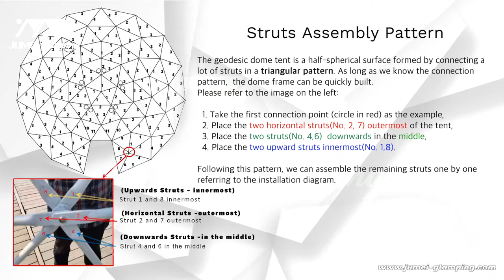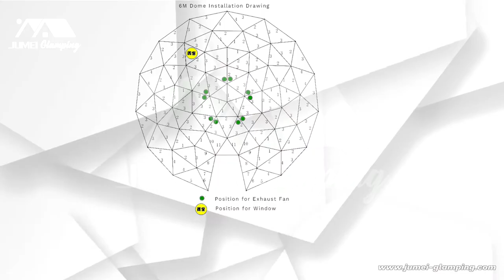How to Build a Geodesic Dome with Add-ons Step by Step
This is a HOW-TO instruction video of building a geodesic dome tent with add-ons(accessories), assembling the most popular add-ons for glamping domes including,
Door, Outer Cover, Insulation Liner, Glass Window, Skylight with Automatic Sunroof, Solar Exhaust Fan, etc.

And introducing how to position the dome on a platform, how to use struts assembling patterns to help build a dome framework quickly, how to fix the cover on the door and platform.

Video Segments:
00:00 Start
00:05 Unpacking & checking
00:44 Positioning
01:04 Install the door frame
01:49 Install the dome framework
02:37 Dome struts assembly pattern
03:59 Anchoring the dome
04:36 Install the sunroof
05:05 Install the insulation liner
06:26 Install the window frame
07:12 Install the outer cover
08:38 Install the window
10:07 Install the sunroof with liner
10:40 Install the solar exhaust fan
14:07 Install the solar exhaust fan(outside)
14:50 Install the door
15:11 Final Finishing work
15:40 Thank you for watching

Please note: the geodesic dome tent in the video is manufactured by Jumei Tent, the installation methods and steps of different manufacturers may be different.